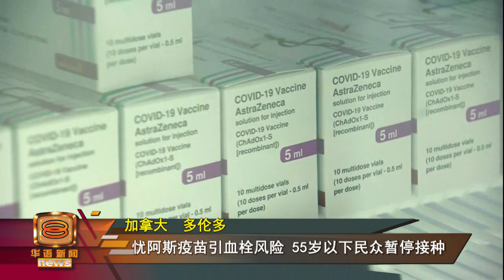【安全有效避免无症状感染 辉瑞莫德纳疫苗效力90%】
美国疫苗接种率至今只有3成，但第四波疫情却蠢蠢欲动。美国疾病控制及预防中心星期一发布最新报告，针对市面上已经接种辉瑞或莫德纳疫苗的民众展开实验，结果显示完成两剂疫苗接种后，可以达到9成以上的免疫效果，而只是施打第一剂疫苗的民众也有80%以上免疫机率。更重要的是，两家疫苗都能有效避免无症状感染。